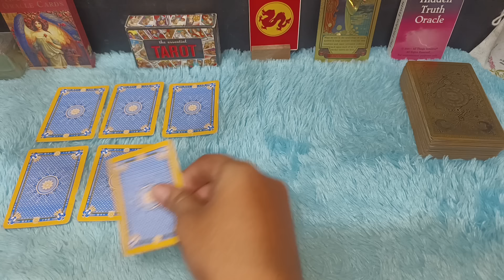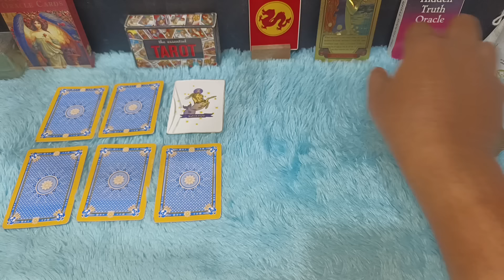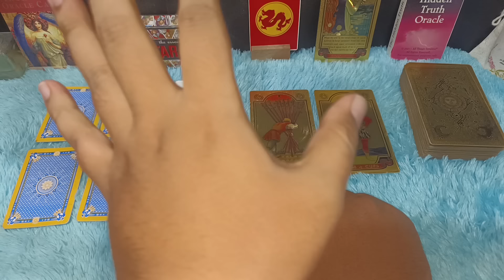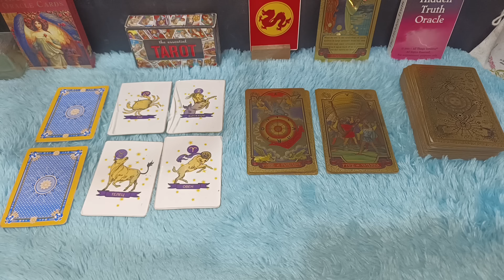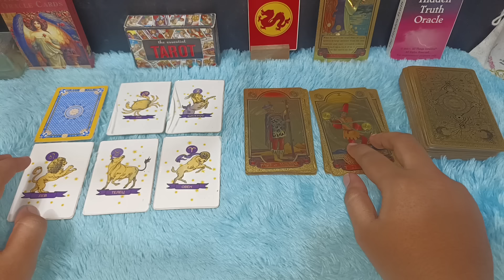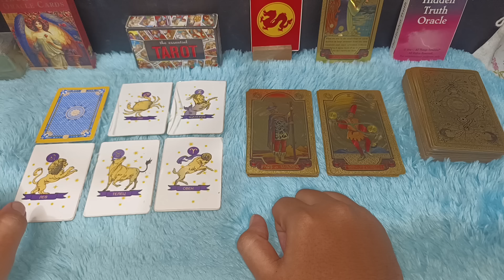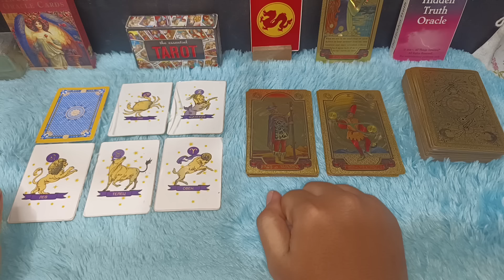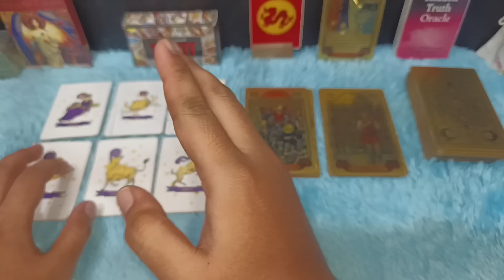KETIBAN DURIAN RUNTUH 6 ZODIAK REZEKI TERUS MENERUS LANCAR SEPANJANG BULAN MEI 2024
Zodiak rezekinya lancar di bulan mei 2024

Urutan 12 Zodiak Beserta Tanggal dan Bulan Lahir:

1. Capricorn (22 Desember - 19 Januari)
2. Aquarius (20 Januari - 18 Februari)
3. Pisces (19 Februari - 20 Maret)
4. Aries (21 Maret - 19 April)
5. Taurus (20 April - 20 Mei)
6. Gemini (21 Mei - 20 Juni)
7. Cancer (21 Juni - 22 Juli)
8. Leo (23 Juli - 22 Agustus)
9. Virgo (23 Agustus - 22 September)
10. Libra (23 September - 22 Oktober)
11. Scorpio (23 Oktober - 21 November)
12. Sagittarius (22 November - 21 Desember)

Dapatkan Layanan Zodiak Harian :

1. Konsultasi
2. Astrology Ramalan Zodiak
3. Ramalan Garis Tangan
4. Pendalaman Sifat Dan Karakter
5. Ramalan Shio Bulanan Dan Tahunan